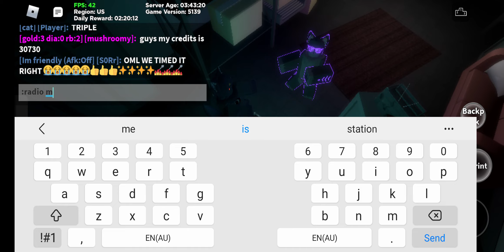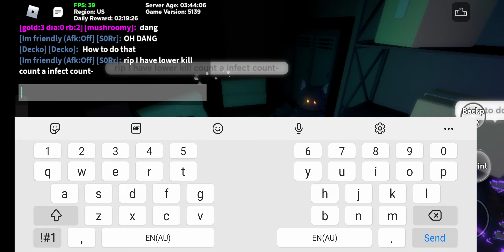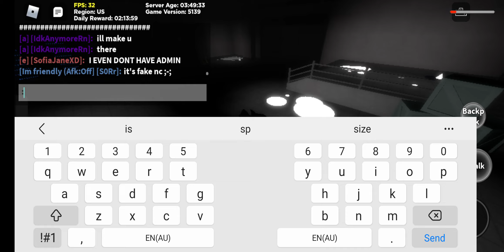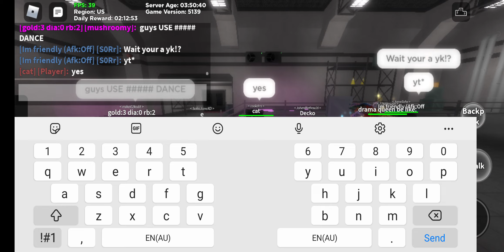HO HO HO!